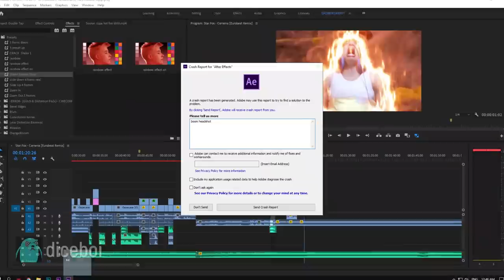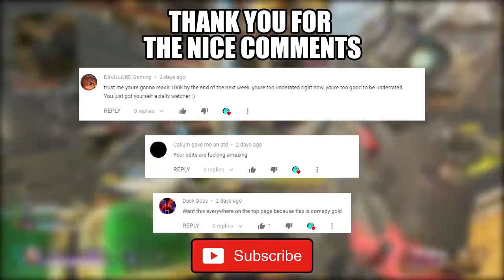DOUBLE TAP POWER!!!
Yes this is a short video xD I got less clips on Double Tap. Anyway hope you enjoy this video